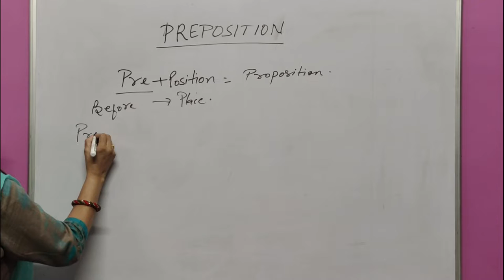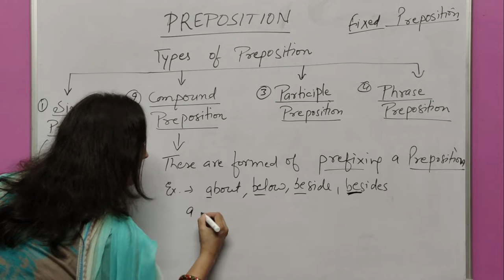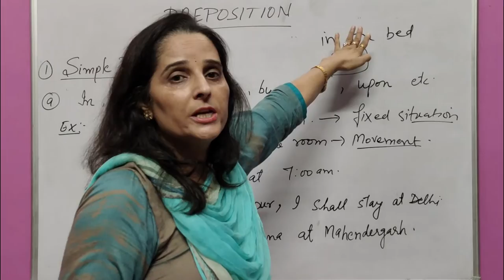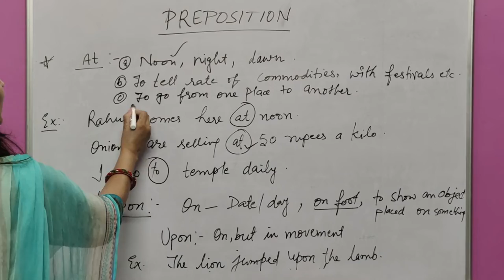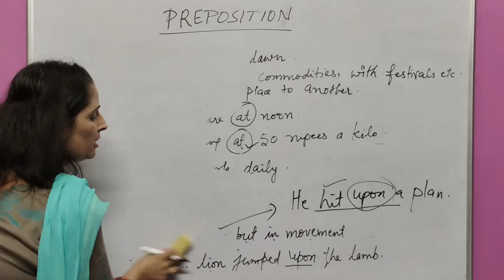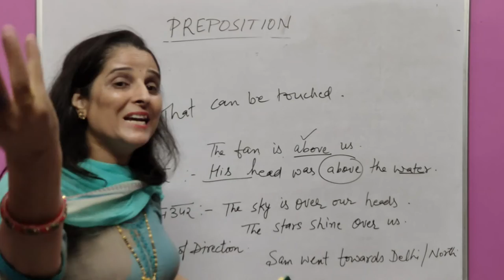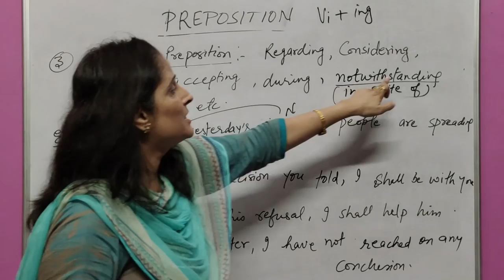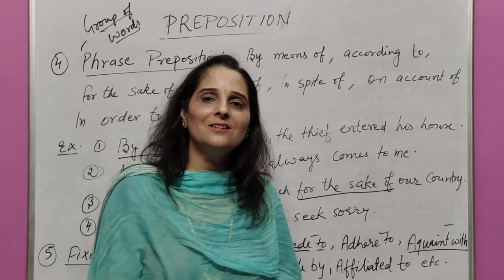Preposition & Its types | English Grammar | Detailed Video | Parts of Speech Video - 8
Hello Students
In this video I have explained the sixth member of parts of Speech family and also discussed its types in detail. I have explained - Prepositions  and its types - Simple Preposition, Compound Preposition , Participle Prepositions Phrase Preposition and Fixed Prepositions.  Do watch this video to the last for better understanding. In case you have any doubt then do ask in comment section.
So keep learning and growing .